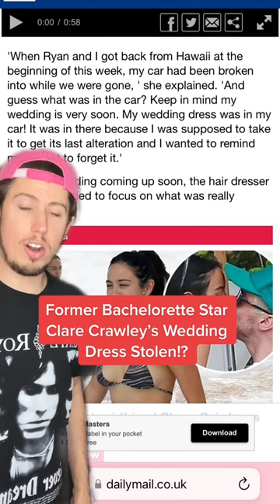Former Bachelorette Star Clare Crawley's Wedding Dress Stolen!?